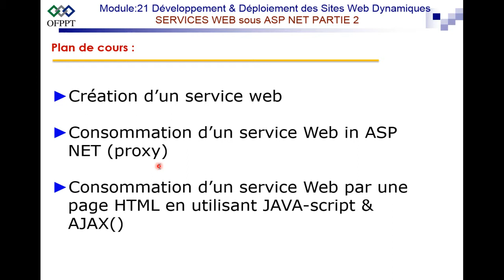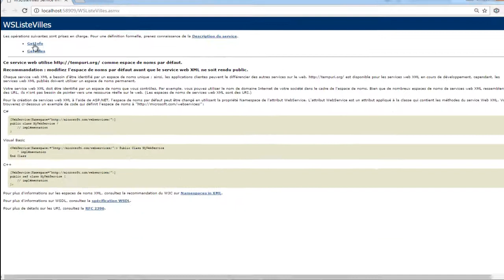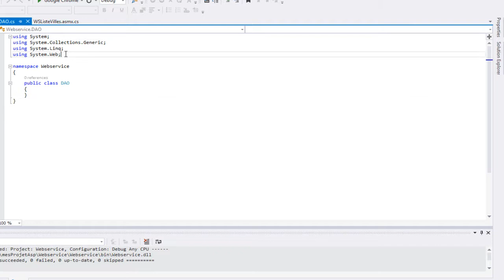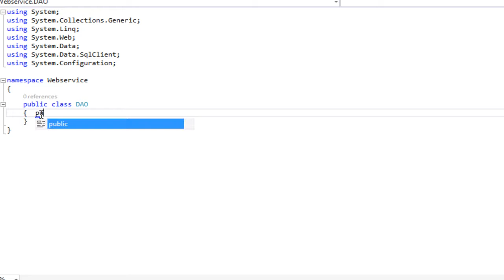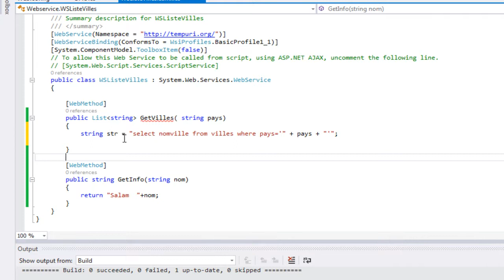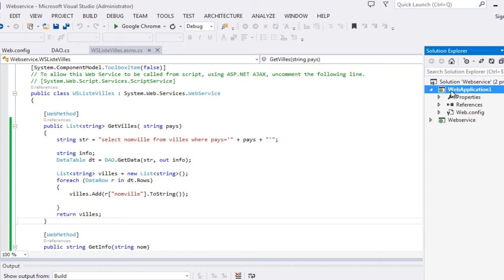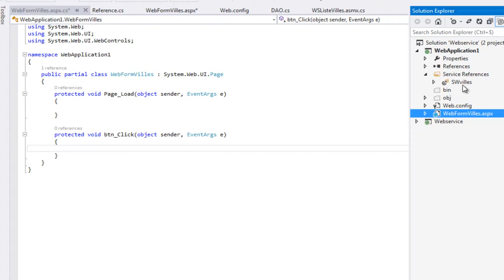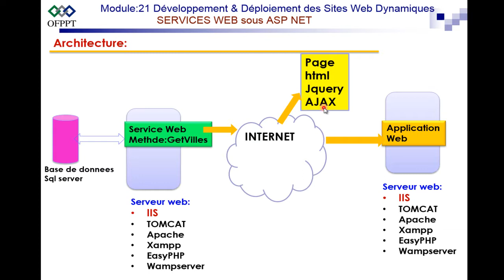service Web in ASP NET Partie2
dans cette partie, vous allez être capable de créer et configurer un service web, d'interpréter le fichier de description WSDL ,de vérifier le service web, de plus vous allez être capable de consommer un service web, en ajoutant la reference web  puis la création de d'objet proxy, avec un exemple simple sw qui retourne les villes d'un pays donnés en paramétre,  la Partie 3  qui sera sur une autre vidéo va traiter la consommation d'un SW par AJAX & JQUERY pour ceux qui utilisent des sites Web Statiques,et en fin on va voir comment consommer les SW qui se trouvent sur le web merci et a la prochaine inchallah.